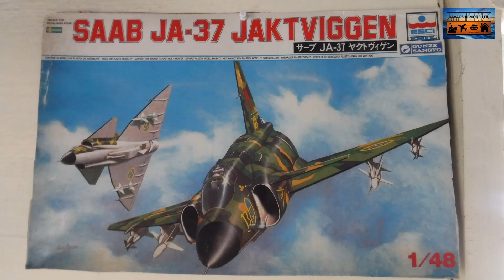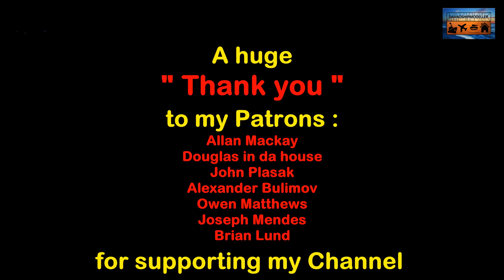1/48 Saab JA-37 Jaktviggen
Here is a short Video from a Project I never made a Video from